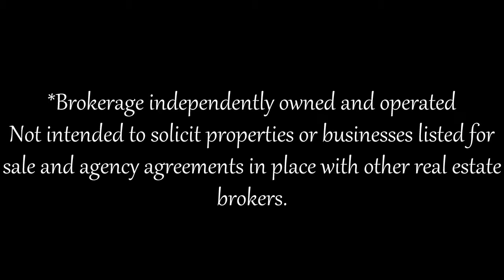49 Pinecrest Rd, Georgina, ON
49 Pinecrest Rd
Georgina, ON